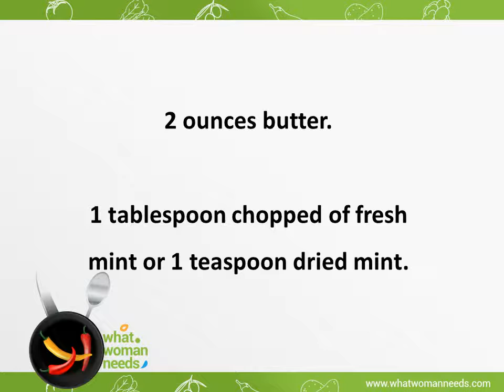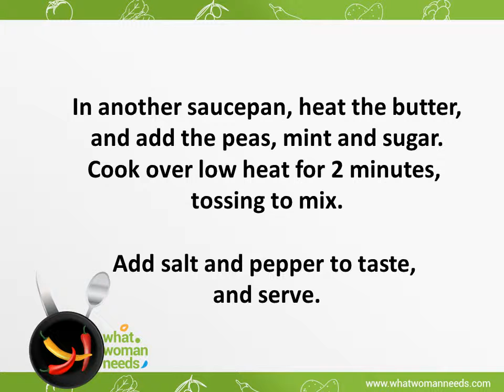Peas recipes | how to make Peas